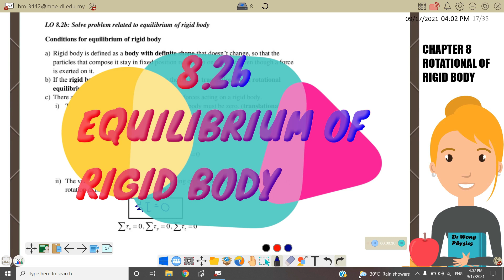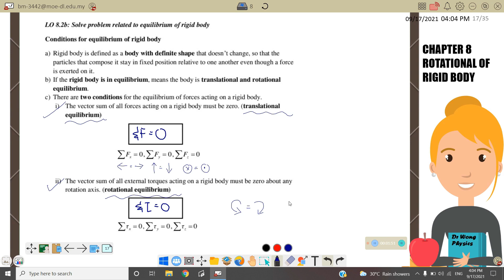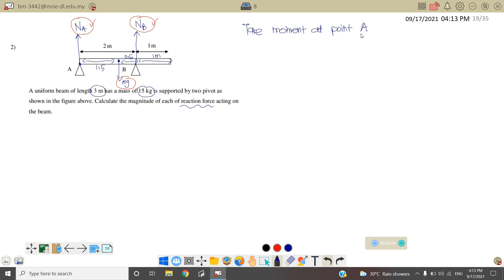6.2b: EQUILIBRIUM OF ROGID BODY [PART 1] || SP015 || PHYSICS